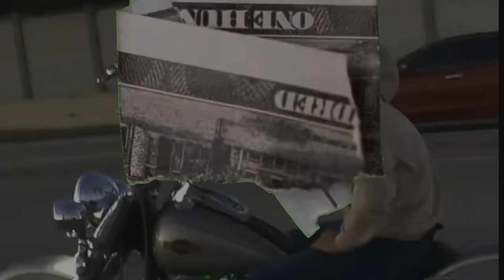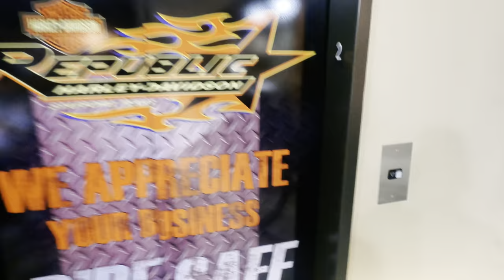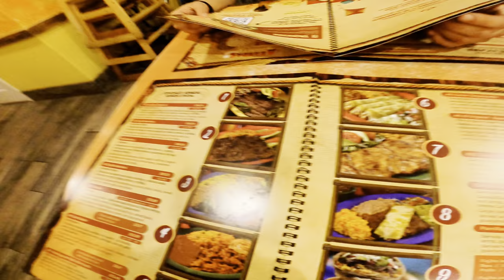HARLEYS N TACOS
In today’s video, we ride to Taqueria Arandas #4 to try some of the best tacos in Texas! We also rode over to republic Harley Davidson & passed by some rad tunnels! This is a vlog you won’t want to miss ‼️🌮
- Showoff Cycles